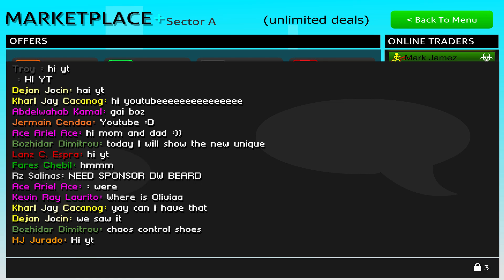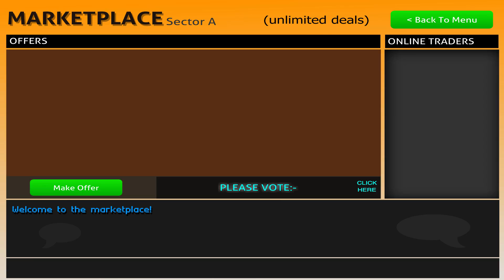Stick Run - Chaos control shoes (New unique, 2017)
Hi, Stick Runners!
In this video I'm showing the new Chaos control shoes (New Unique, 2017)
What do you think about the new shoes?
Let me know below in the comments!